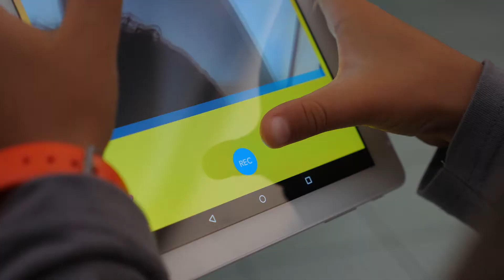CARTOON NETWORK - Tour | Dolce Vita Tejo 🇵🇹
The Cartoon Network tour arrives in Portugal full of activities for the little ones where they can also meet their favorite characters from Supergirls or Ben10.